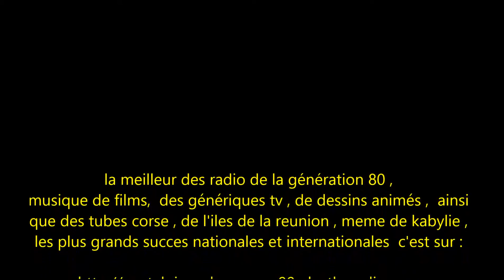TUBES ET SUCCES DE LA GENERATION 80